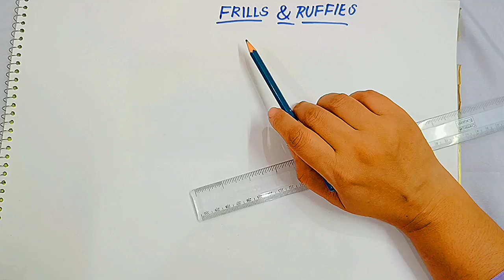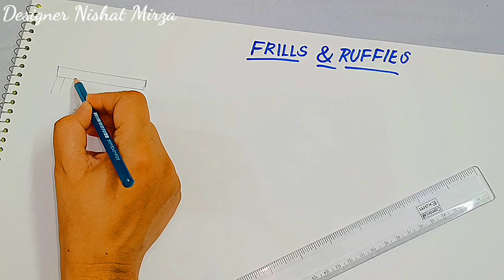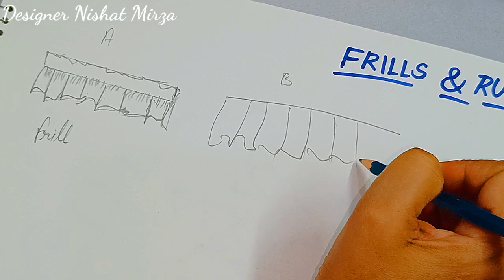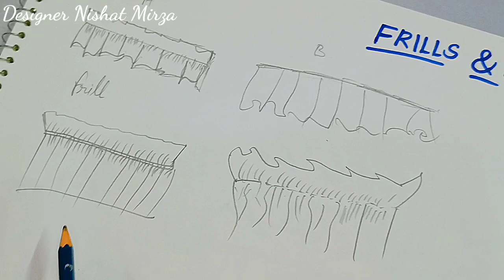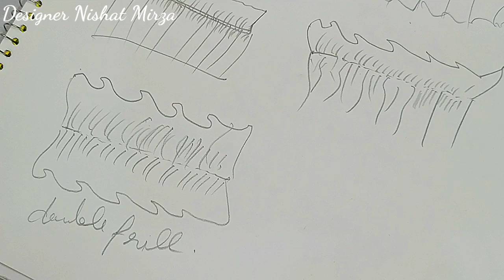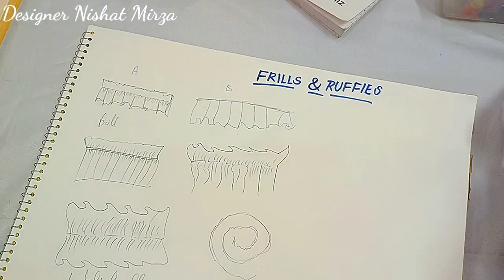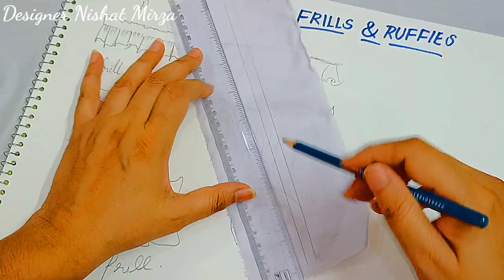How To Draw & Sew Frills And Ruffles Free Online Fashion Designing Course Class 17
How To Draw & Sew Frills And Ruffles Free Online Fashion Designing Course Class 17 घर बैठे सिलाई सीखें फ्री में Stitching Tailoring Silai FashionDesign सीखें सिलाई, बनाएं एक नई पहचान गांव हो या शहर पढ़ाई लिखाई के बावजूद कई महिलाएं किसी प्रोफैशनल कोर्स के अभाव में जिंदगी भर चौके चूल्हे तक ही सीमित रह जाती हैं. जिस से उन्हें तमाम तरह की दिक्कतों से जूझना पड़ता है. इन्हीं मुसीबतों की एक कड़ी रोजगार से जुड़ी हुई है. जिस का प्रमुख कारण रोजगार के अवसरों पर पुरुषों का वर्चस्व भी रहा है.

फैशन डिज़ाइनर एक उत्कृष्ट फैशन चित्रण बनाने के लिए विभिन्न तत्वों और सिद्धांतों पर काम करता है। वह अंतिम परिणाम भी निर्धारित करता है, जो कि एक शानदार डिज़ाइनर पोशाक में तब्दील होता है। चित्रकार अक्सर इन्हें अपने कला कार्यों में शामिल करते हैं। जब इसे सही तरीके से उपयोग किया जाता है, तो यह एक आकर्षक डिज़ाइन बन जाता है।

Career Options After Fashion Design

✔FASHION DESIGNER. Fashion designers need no introduction! ...
✔RETAIL BUYER. As a fashion designer, you gain a good insight as to what clothes will work with the Indian/Western/Global fashion market. ...
✔RETAIL MANAGER. ...
✔STYLIST. ...
✔TEXTILE DESIGNER. ...
✔JEWELLERY / FOOTWEAR DESIGNER. ...
✔PERSONAL SHOPPER. ...